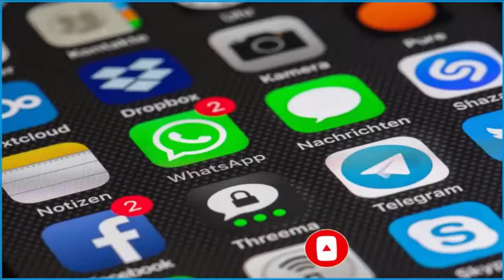Irmã Dulce, a Santa dos Pobres - Graciliano Rocha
Descrição:

“Irmã Dulce, a Santa dos Pobres”, escrito por Graciliano Rocha

Uma história comovente que o Brasil precisa conhecer. Entre tragédias pessoais e fatos inesperados, a vida de Irmã Dulce (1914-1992) sempre foi definida por reviravoltas: filha de uma família privilegiada, ela descobriu a fé e abandonou o conforto material, deixando as angústias do povo pobre penetrarem em seu coração.

Mulher de senso prático, ela fez alianças com políticos e empresários controvertidos para abrigar doentes, construir um hospital e prover teto e educação para crianças abandonadas. Antônio Carlos Magalhães, Norberto Odebrecht, Sarney, Madre Teresa de Calcutá e João Paulo II são alguns dos personagens históricos que cruzaram seu caminho e estão retratados neste livro.
Após oito anos de investigação em arquivos do Brasil, dos EUA e do Vaticano e cerca de uma centena de entrevistas com gente que conviveu com Irmã Dulce, o jornalista Graciliano Rocha escreveu uma obra repleta de informações inéditas sobre a vida da freira e sobre as alegações de milagre que antecederam a decisão do papa Francisco de proclamá-la a primeira santa nascida no Brasil.
É um livro que vai além da religião: conta a história do século XX no Brasil através da vida de uma mulher excepcional.